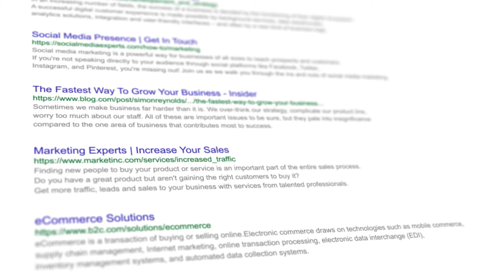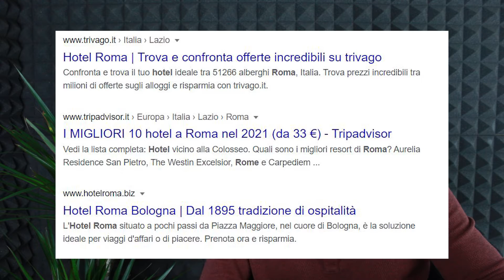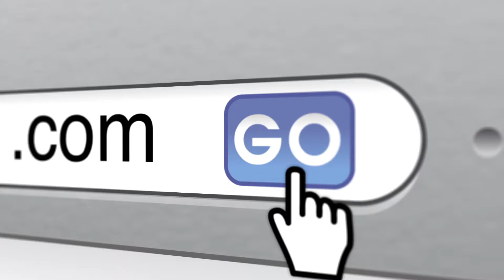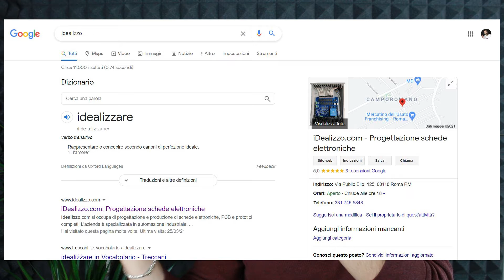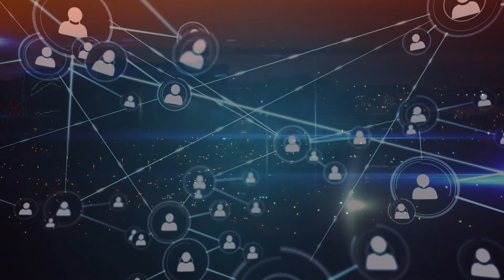Come farsi trovare su GOOGLE (le Migliori Strategie)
Per capire come farsi trovare su Google abbiamo bisogno di mettere in atto alcune strategie. In questo video andremo a snocciolare i punti chiavi per capire come migliorare il posizionamento di un sito web.

👑 Iscrizione Amazon Prime (30 giorni gratis):